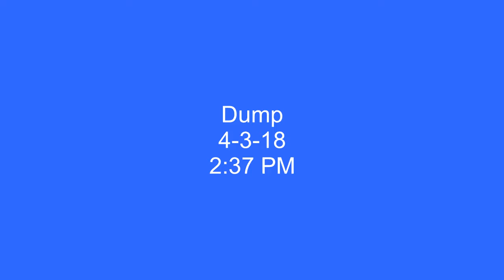Dump 4-3-18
Neighbors dumping storage containers on street.